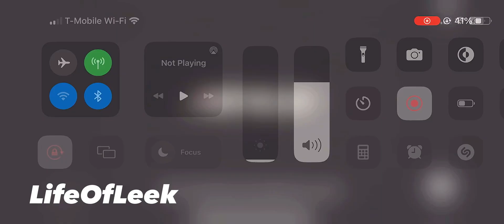Apex Racer • Crate Build • what will it be ?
Join da discord